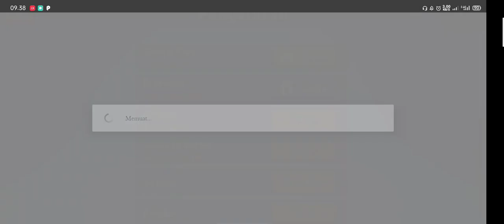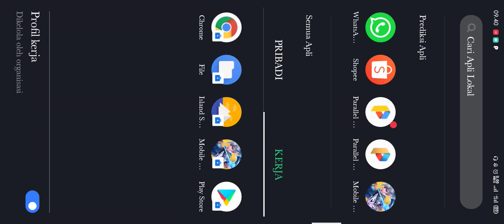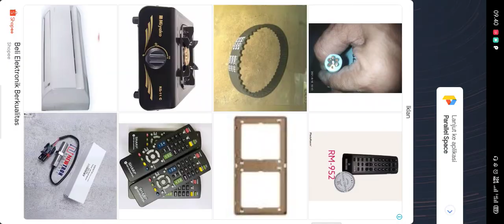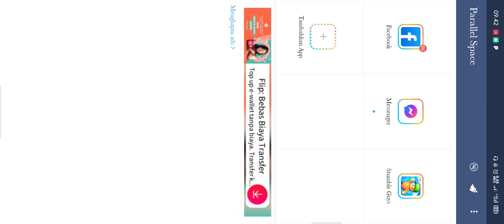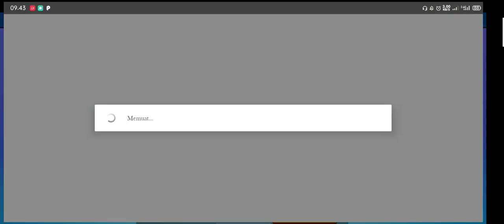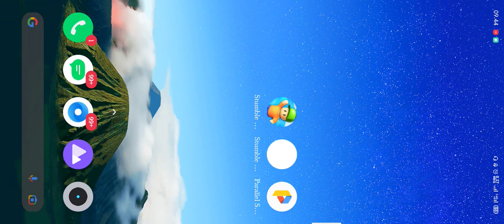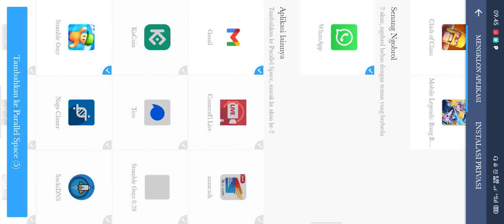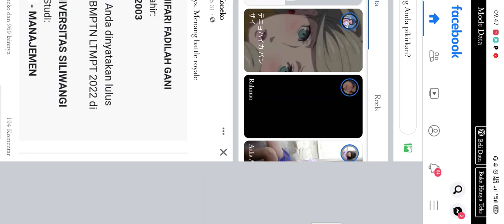CARA MEMBUAT AKUN BARU DI STUMBLE GUYS | CARA MEMBUAT AKUN BARU STUMBLE GUYS 100% WORK!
TERIMA KASIH TELAH MAMPIR KE CHANNEL 🙏..

TUTOR VIDEO LAINNYA? CEK CHANEL!

KETENTUAN GIVE AWAY!
GIVE AWAY video dalam 7 hari!
1k LIKE : 140 DM/20k 1 pemenang
2k LIKE : 140 DM/20k 2 pemenang
4K LIKE : MEMBERHIP MINGGUAN/50k 1 Pemenang

SYARAT WAJIB :
3. DI TONTON
5. KOMEN NAMA IG + ID

cara buat akun baru stumble guys bisa top up,
cara membuat akun baru stumble guys baru,
cara buat akun baru di stumble guys,
cara membuat akun baru stumble guys dengan 1 hp,
cara membuat akun stumble guys baru google play,
cara membuat akun baru stumble guys 1 hp,
cara buat akun baru stumble guys 1 hp,
cara membuat akun baru di stumble guys juni 2022